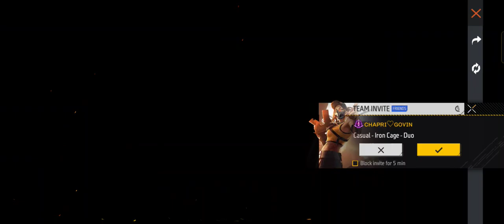free fire new emote party event 1 spin trick free fire new event emote party me kitna diamond lagega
free fire new emote party event
free fire emote party event
emote party event free fire
emote party event
emote party free fire
emote party
emote party in free fire
how to get emote party one spin
how to claim emote party in free fire
new emote party free fire
new emote party event free fire
free fire emote party
emote party today free fire
free fire new event emote party
emote party
flying saucer
ffwc throne emote
emoteparty